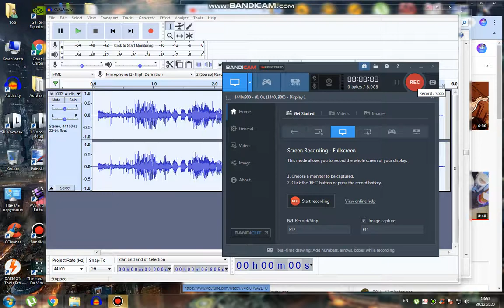The Audio for Organ Effect 6.0 (Day after Tomorrow will be in 2021)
Done!